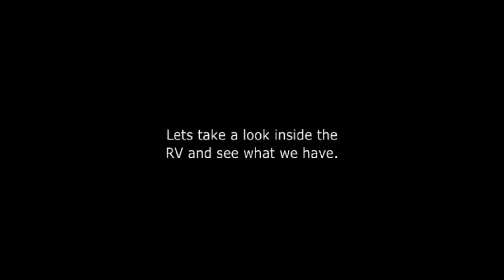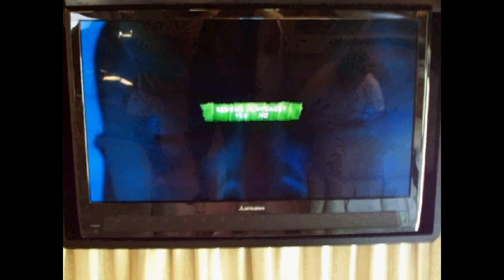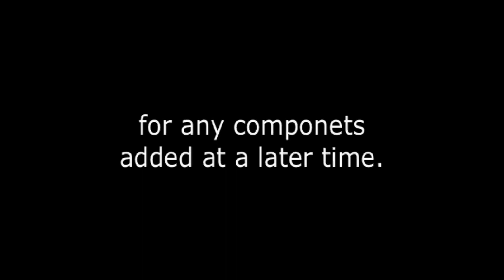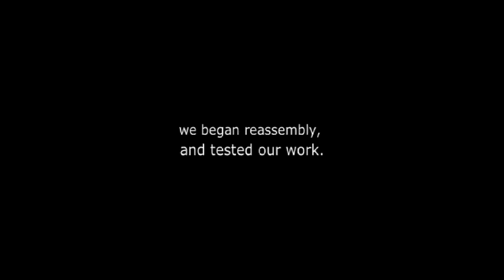Beaver Patriot RV Audio Video Installation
Audio and Video system installation in a 2003 Beaver Patriot RV.